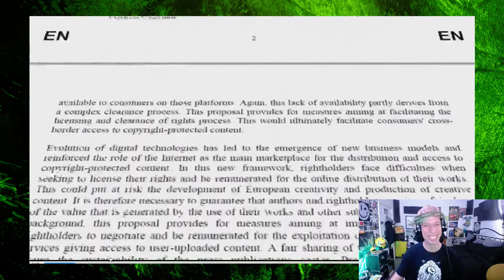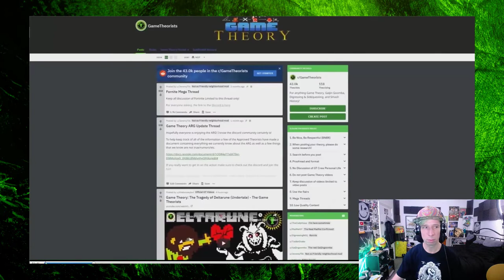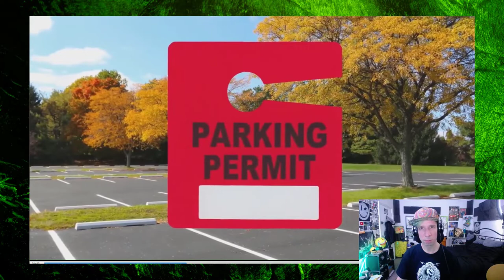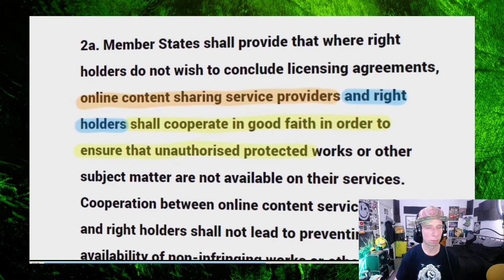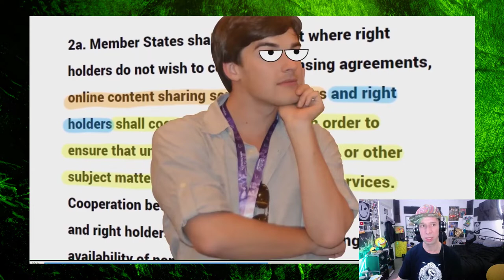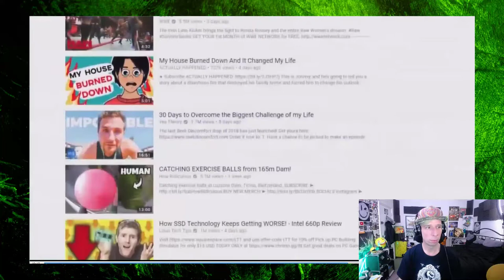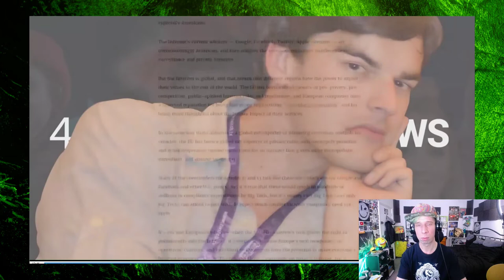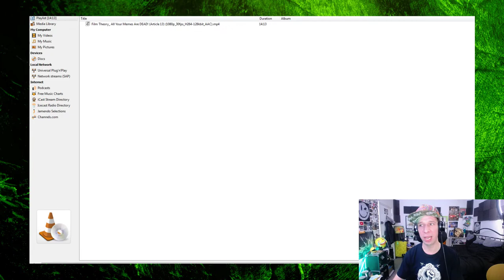Article 13 could mean the end of the internet as we know it!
Find your local MEP in the UK and write them a letter expressing your concerns about the current wording in the document for Article 13.

Music
Shamanic Technology - Cannon Fist